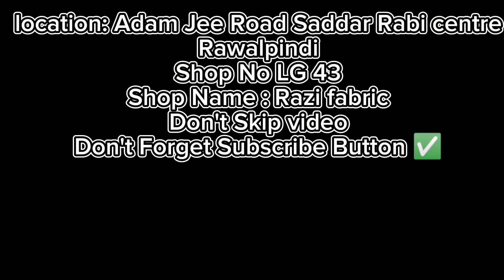All Over Lawn Suit Biggest Sale Offer || Shirt & Trouser|| wali Shopping store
Location
Adam Jee Road Near KfC Saddar Rabi centre

shop Name
M Alam Sons

Shop No
 LG 66 67

Order Karna Ka Tarika
Screenshot Le Or Mention WhatsApp Nmbr Pa Send Kera Or Apna Order Bok Kr Wai

My personal Channel Wali Shopping store Official

Wali Shopping store

shop Name
M Alam Sons

Shop No
 LG 66 67

Wali Shopping store